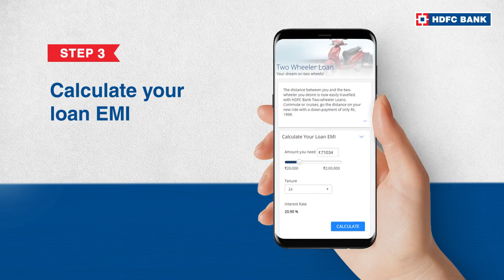Apply Two wheeler loan in HDFC Bank online | Digivix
This video shows step by step instructions to apply Two wheeler loan in HDFC Bank online

Bring home a brand new bike, suited best to your needs and in the most financially favourable way. Here are a few tips to help you chose & finance the perfect two wheeler with a custom fit HDFC Bank Two Wheeler Loan
1. Pick the perfect two-wheeler
2. Check loan eligibility
3. Calculate your loan EMI
4. Apply online
5. Submit documents

Get your dream wheels home today.

This video is originally published in HDFC Bank Youtube channel and we have republished.